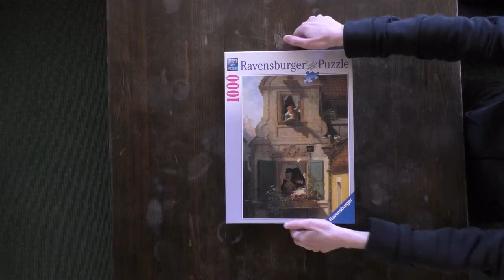Ravensburger puzzle "Der abgefangene Liebesbrief" by Carl Spitzweg 1000 pieces - Timelapse64x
I puzzled this puzzle from Ravensburger during the last Arosa marimba music course this year (Arosa has music courses every year for LOTs of different instruments and ensembles). We practised in the Prätschli Hotel, which is only open during winter season, and there was this puzzle laying around, still sealed. So I asked the staff whether I would be allowed to puzzle it and they said yes. I had a bit of help from Yung-Lu Tsai and Simon Felber who tried to find the missing edge pieces. The lighting was ultra bad. There were rooms with better lighting but no tables big enough for this puzzle.
This puzzle was probably the only one still complete (except for some Kids puzzles they had like 5 times each, where there were still 3 complete ones... who steals puzzle pieces???). So if you want to puzzle this one, pay the Prätschli Hotel a visit and hope that no one stole any of the pieces in the meantime.
Sorry, I don't know how long it took me to puzzle it. If I calculate backwards the result would be 6h 38min 56s.
It was pretty cold in the hotel although it was August. We had about 5°C for 2-3 days outside. That's why I'm wearing a fleece most of the time.

I muted it completely so you can either watch it without headphones or listen to whatever you like. As there were people practising while I was puzzling I shouldn't upload the audio anyways.